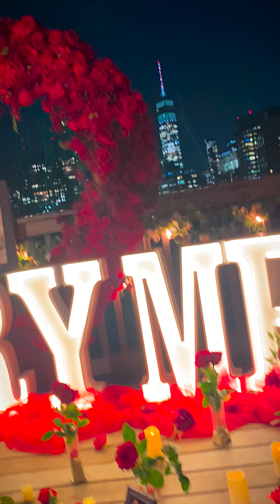Outdoor rooftop proposal NYC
Join us on this emotional rollercoaster as we witness the pure joy and love shared between two souls destined to be together. Whether you're a hopeless romantic or simply love a good surprise, this video is bound to make your heart swell with happiness.

Don't miss out on this fairy tale come true!